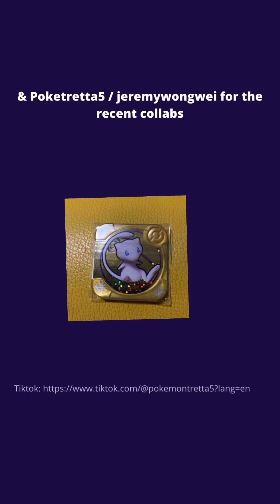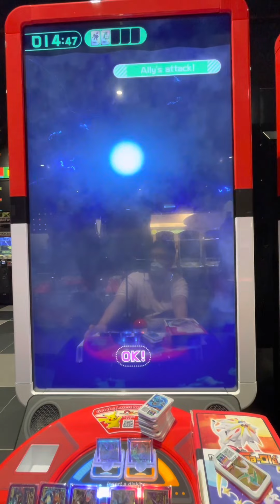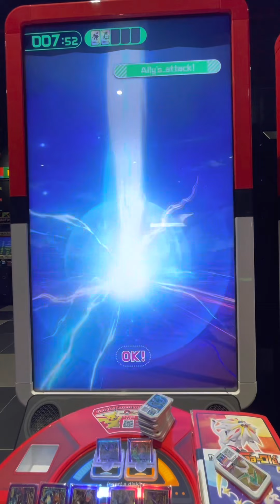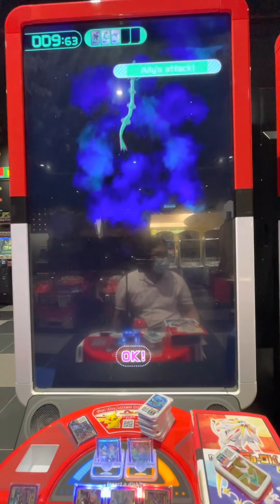Pokémon gaole part 4 (Kommo-o & garchomp has appeared!!!)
Can we catch both 4*s?!